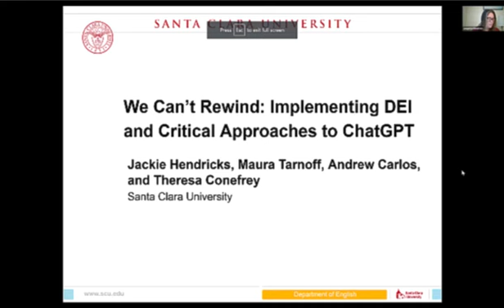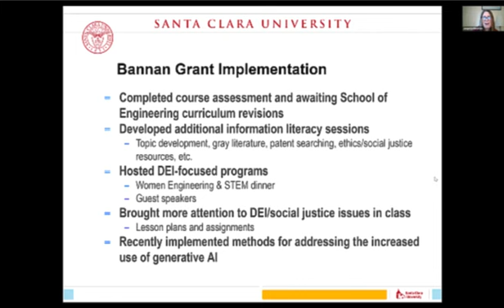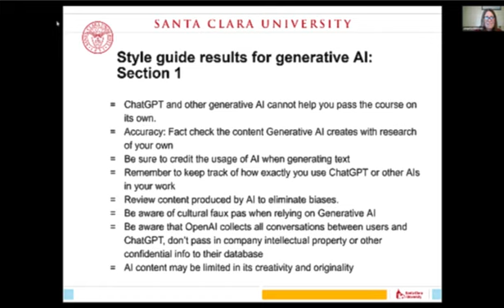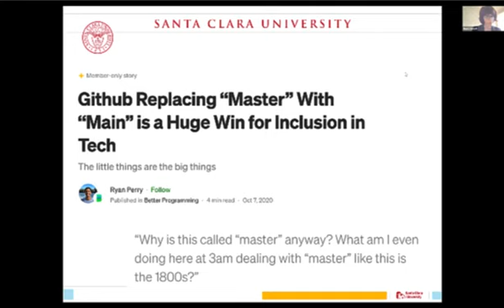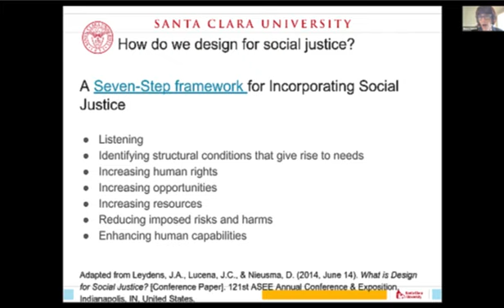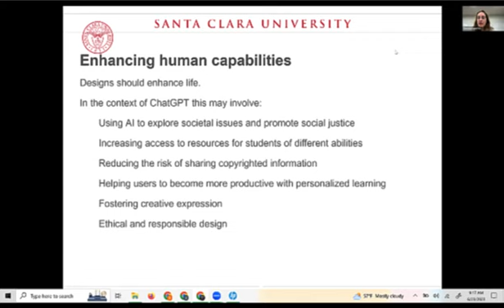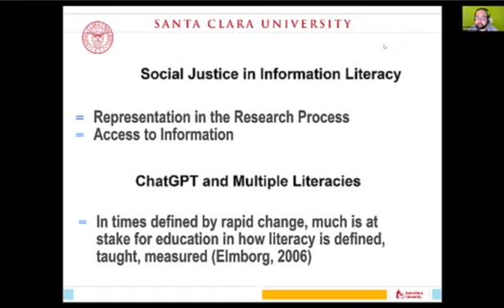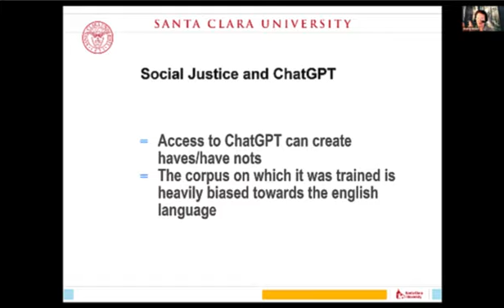We Can't Rewind: Implementing DEI and Critical Approaches to ChatGPT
Presented by Andrew Carlos (Santa Clara University), Theresa Conefrey (Santa Clara University), Jackie Hendricks (Santa Clara University), and Maura Tarnoff (Santa Clara University) at the 2023 Young Rhetoricians' Conference in Santa Cruz, CA